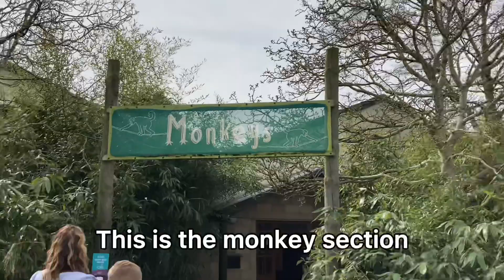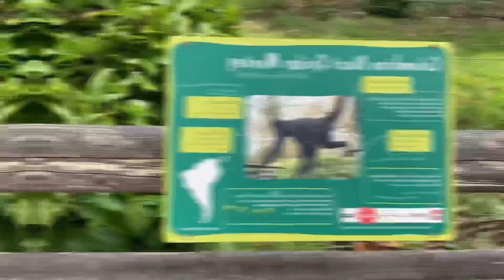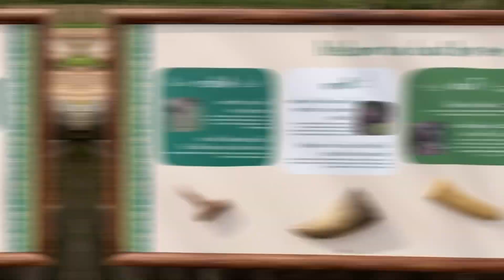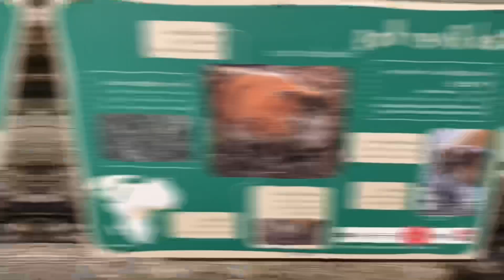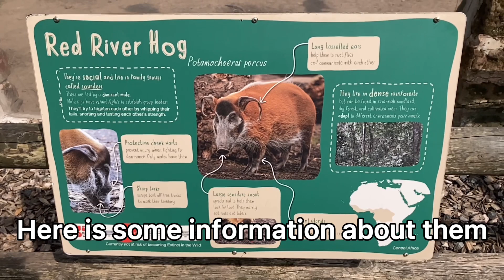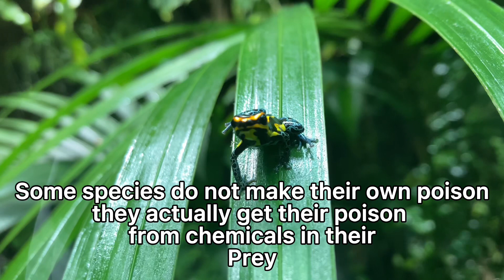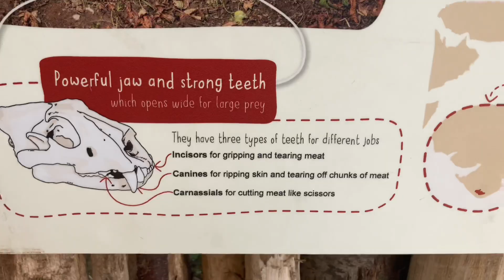Visit To Chester Zoo 2022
Chester zoo is amazing place where animals thrive  and I highly recommend visiting. The zoo is all about the preservation of the endangered and they take extremely good care of their animals. Chester zoo should be an example of how captive animals should be kept.